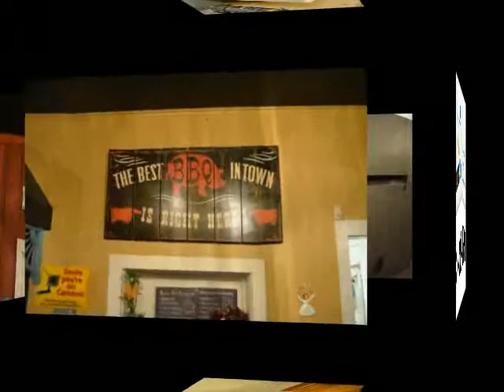The Rack Shack Online Auction - PCI Auctions Midwest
An Old Hickory Pit stainless steel smoker with electric foot switch and everything else from The Rack Shack BBQ Restaurant are up for bid in September at pciauctions.com - and everything must go!

Online Auction

The Rack Shack

Place offers today: Visit PCIAuctions.com

Old Hickory Pit Stainless Steel Smoker with Electric Foot Switch
Neon open sign
Metal folding chairs
Plastic Lifetime folding tables
Wood booth seating
BBQ signage
Lighted arrow sign
Coca Cola signs
GE chest freezer
Stainless steel tables
Alto Shaam holding cabinet
Sharp commercial microwave
Samsung microwave
Dean 35-pound gas fryer
Elite gas fryer
Restaurant smallwares
Chaffing dishes
Wyatt APW toaster with butter roller
Cres Cor Crown X warming cabinets
Adcraft stainless steel single door refrigerator
Comfort Air window air conditioner
Model bi-plane
Wooden table
Wooden framed chairs
Security system with four cameras
Metro shelf
Hanging lights
Much More